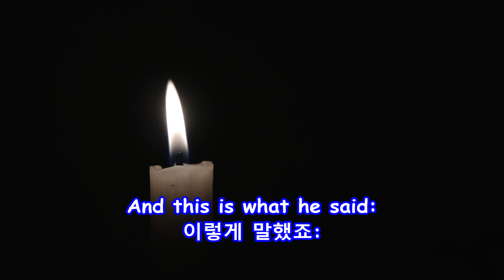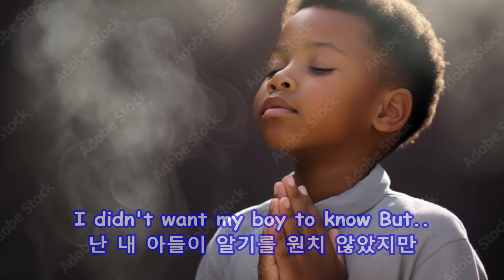Teach Me How to Pray - Jim Reeves: with Lyrics(가사번역) || 어떻게 기도하는지 가르쳐 주세요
Teach Me How to Pray
가르쳐 주세요, 기도하는 법을
Jim Reeves